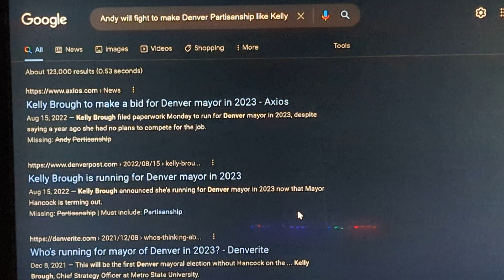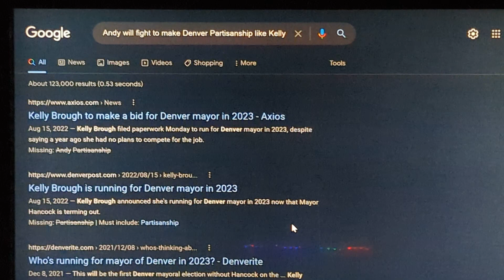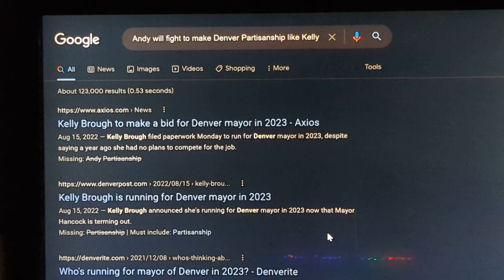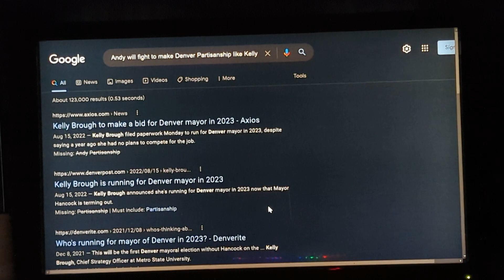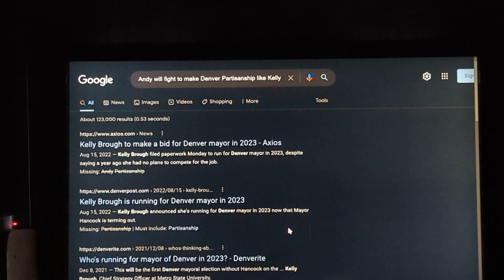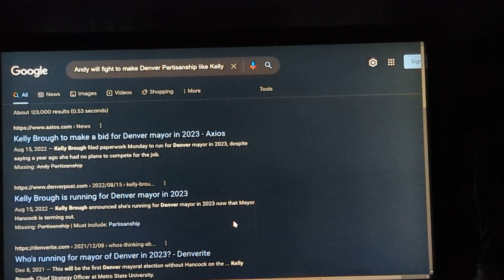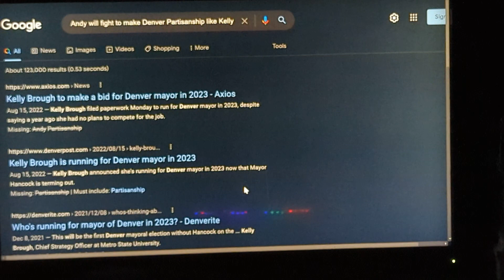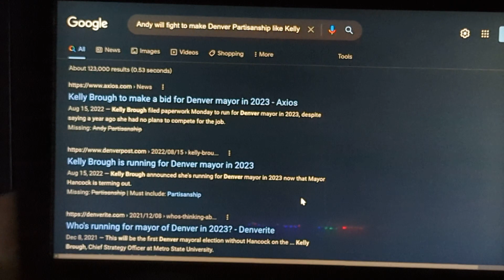Andy will fight to make DENVER Partisanship like Kelly Brough - NEWS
Andy Partisan fight IoT: */andyfordenver/* Partisanship -"Kelly Brough" @ coloradopoliticsfordenveritenews.com / Andy Brough Partisan Politics/* Published Jul 12, 2022 11:13 PM | Updated; Jul 13, 2022 11:13 PM - Updated; Aug 31, 2022 7:04 AM by "Colorado Politics for Denverites News" Observer "Indexer Marcus Giavanni" Verified by */City and County of Denver/*-"LLC" cityandcountyofdenver @ marcusgiavanni @ mayorhancock About | "Andy Rougeot will fight to make DENVER Partisanship like Kelly Brough - NEWS @ kellybrough You're Fired @ msudenver sources claim

"When Andy Rougeot said he will fight to make DENVER; as Andre Rougeot humble bragged first GOP Mayoral Candidate; acclaimed Partisanship in 60 years. Just like Kelly J. Brough the first woman to be fired 8 months into Chief Strategy Officer to pack Brough Resume"."" By Marcus Giavanni